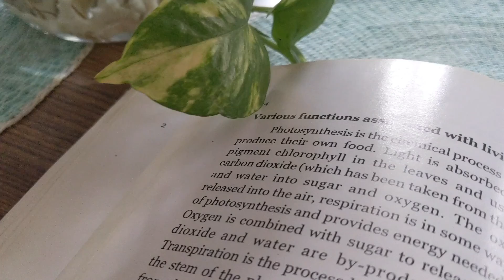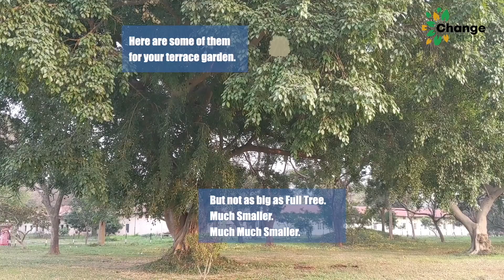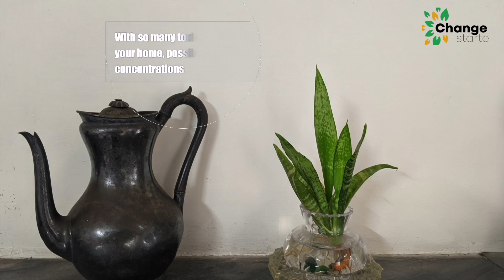Air Purifying Indoor Plants for Oxygen and Good Health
We may have all learned in school that plants take in carbon dioxide and release oxygen.

We also know that plants mostly produce oxygen during the day, and the process is reversed at night.

However, some plants and trees tend to produce oxygen at night as well. By planting these “special” specimens in your homes, you can add a certain variety to your garden while also improving air quality at night.

With so many toxins probably present in your home, possibly in high concentrations. It is best to get these air purifying indoor plants for oxygen and good health.

We at Change Started bring stories, news, research, analysis, reports, opinions, suggestions, best practices from around the world in areas that you care about. Together we want to bring change in our habits so that we create a better world to live in. If you like this, you can follow us and share it with other like-minded people.